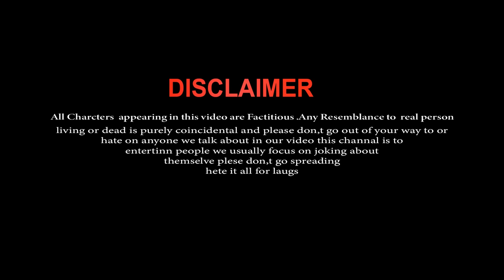Jaa Bewafa Jaa | Sad School Love Story | Hame Pyar Nahi Karna | Female | Hindi Sad Song 2023 | GMST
Hi Guys Welcome To Our New Channel GM Studio Kolkata
Sad Song 🎼With 🎸Sneh Upadhya Song  ..So Guys Full Watch And enjoy The Story

:- Video Credit :-
Actors                : Sumi & Mithun
Co Actors          : Bibek,Sumit,Kabir,Ganesh & Sumi Maa
Video Edit By    : Tapan
Camera Man & Colour  :  Tapan
Video Directed By    : Ganesh
Team Management :  GM Mallik

🎼 Song Credit 🎹
Original Song Credit
Song : Jaa Bewafa Jaa
Singer : Altaf Raja
Lyrics : Arun Bhairav
Video Director : Surbhi Menon
Title : Dil Ke Tukde Hazaar Huye
---Cover Song Credit ♪
►Singer - Sneh Upadhya
►Produced & Directed by - Ashok Singh
►Track Designed & Mixed By - Abhay

Jaa Bewfa Jaa School Story
Sneha Upadhya Jaa bewafa jaa song
Gm Studio Kolkata New School Story
Gm Studio School Story Part 2
Jaa Bewafa Jaa Female Version
Jaa Bewafa Ja Viral Song
Jaa Bewfa Jaa Pregnant Story Part 2